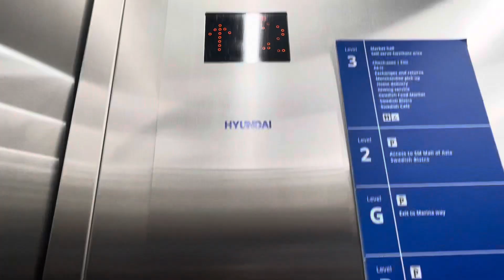Hyundai Elevator at IKEA Pasay City